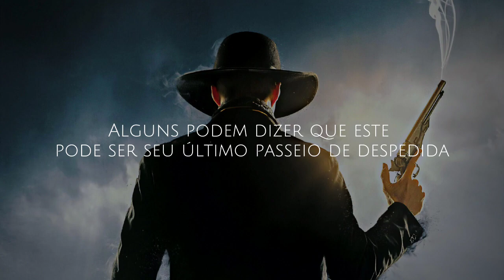Beck – Farewell Ride - Legendado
Lyrics

Two white horses in a line
Carrying me to my burying ground

Some need diamonds, some need love
Some need cards, some need luck
Some need dollar bills lining their clothes
All I need is, all I need is

Taking me for my farewell ride

Some may say this might be your last farewell ride

I don't see the face of kindness
And I don't hear the mission bells
I don't smell the morning roses
All I see is, all I see is